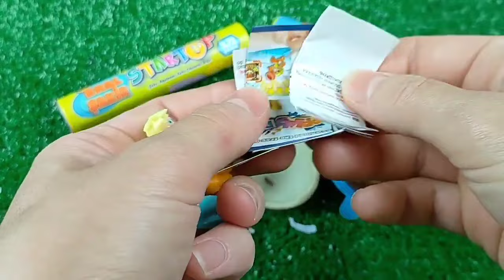ASMR BLACK Candy ENOKI MUSHROOMS BABY OCTOPUS TRUFFLE BLACK BEAN NOODLES 짜장불닭팽이버섯 트러플짜파게티 먹 MUKBANG